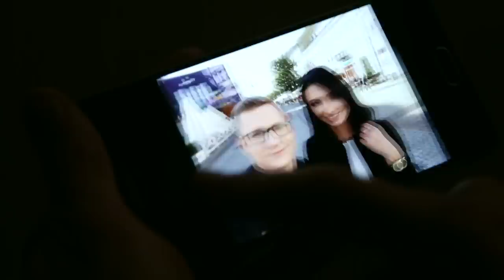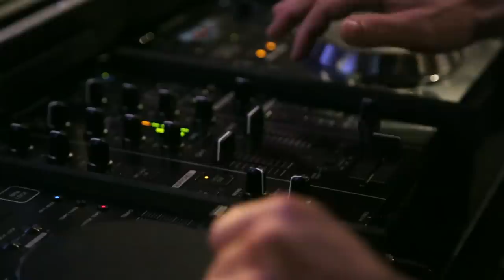SILVERS - Nie pytaj ( DISCO POLO NOWOŚĆ 2017/2018 )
►Scenariusz: Łukasz Wnuk & Paweł Sławiński
►MP3

   Szczególne podziękowania za pomoc w realizacji teledysku:
►Operatorzy: Paweł Sławiński, Rafał Wieczorek, Kamil Plewiński
►Grafika: Anna Witkowska
►Para Taneczna: Aleksandra Wieczorek & Stanisław Misalski
    CMG Akademia Tańca

►W pozostałych rolach: Aneta Adamiec, Agnieszka Kapusta,  Aldonka Wnuk, Remigiusz Wnuk, Łukasz Byzdra, Daniel Piątkowski